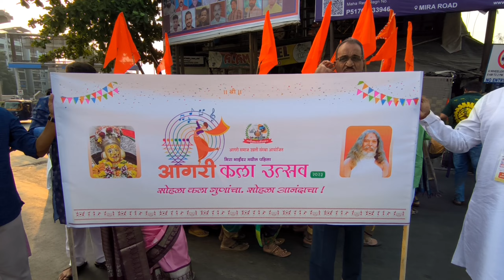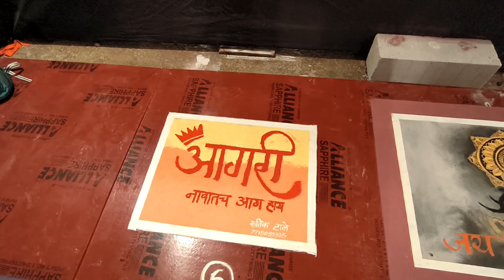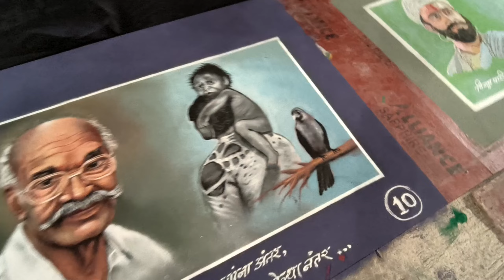चला पाहूया आगरी कला उत्सव २०२३💫❤️‍🔥|आगरी कोळी गीत आणि नृत्य 💖|✨रांगोळी स्पर्धा✨|Tanmay Patil Vlogs 💖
चला पाहूया आगरी कला उत्सव २०२३💫❤️‍🔥|आगरी कोळी गीत आणि नृत्य 💖|✨रांगोळी स्पर्धा✨|Tanmay Patil Vlogs ✨93vlog ✨

How do I vlog my daily life?
What is lifestyle vlogging?
What should I show in a daily vlog?
What is the best lifestyle vloggers?
Who is India's No 1 vlogger?
Is daily vlogging good?
Who is the longest daily vlogger?
Who was the first daily vlogger?
What to avoid in vlogging?